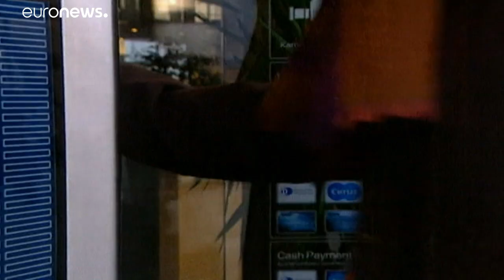Vorschlag: Neue Europabehörde soll Geldwäsche bekämpfen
Organisiertes Verbrechen, Drogenkartelle, Terrornetzwerke - sie alle sind auf Geldwäsche angewiesen. Kann mit einer neuen EU-Behörde gegengesteuert werden?